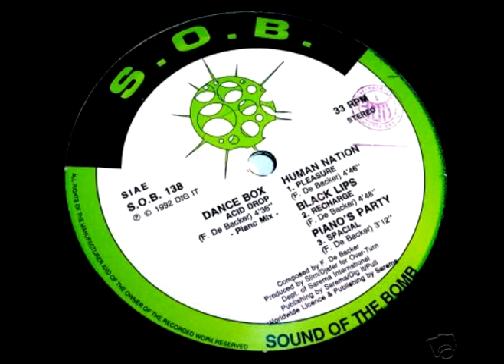Black Lips - Recharge